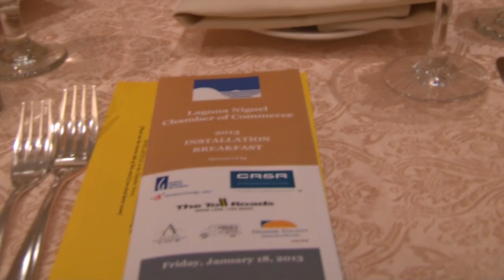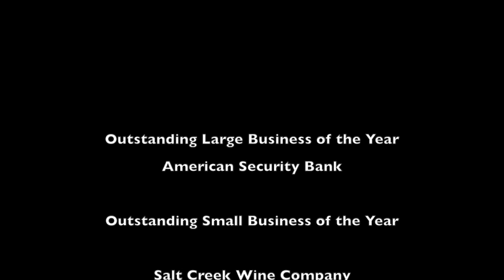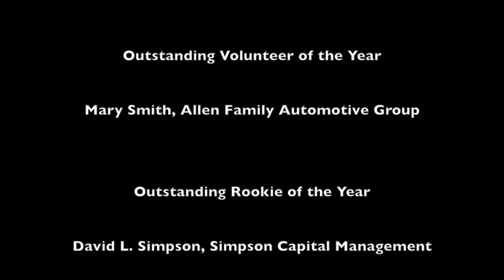Laguna Niguel Chamber of Commerce Installation Breakfast 2013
The Laguna Niguel Chamber of Commerce Installation Breakfast 2013 highlights